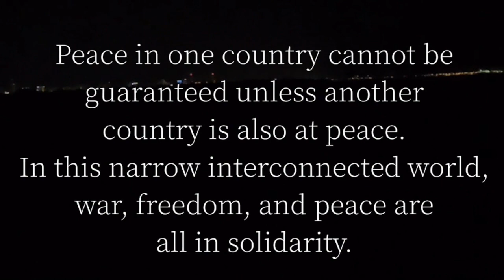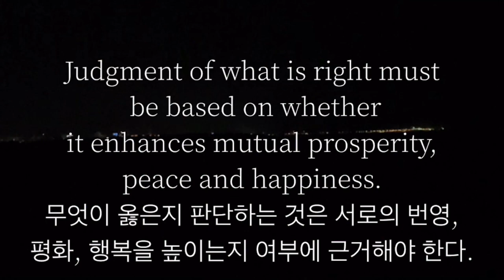平和を願って🙏🇺🇦平和を歌った名作、偉人名言集。いつまでも世界が平和でありますように。パート14